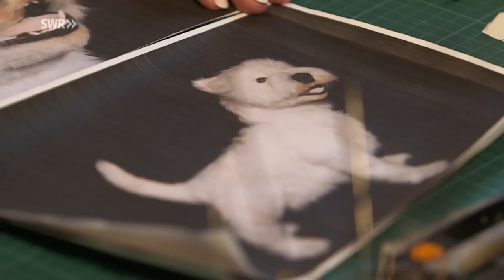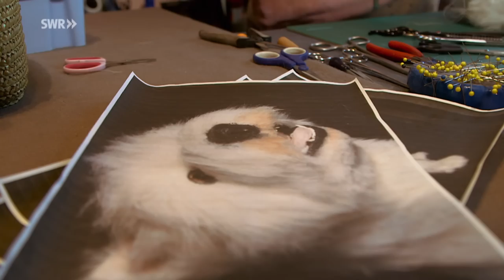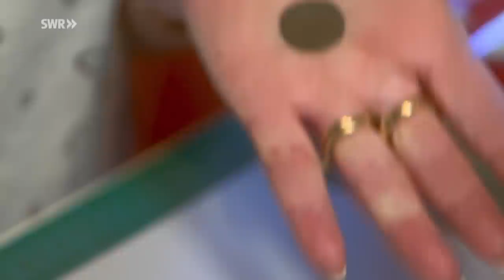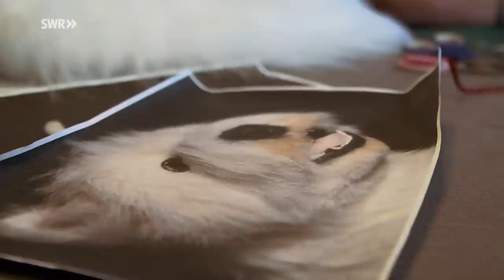Wie man ein Stofftier näht | SWR Handwerkskunst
Mit Stofftieren verbinden viele von uns die niedlichen Kuscheltiere ihrer Kindheit. Waltraud Rickel aus Bobenheim-Roxheim dagegen hat sich auf Stofftiere für Erwachsene spezialisiert.

In ihrer kleinen Werkstatt fertigt sie die unterschiedlichsten Tiere an: Hunde, Bären, Affen, Eichhörnchen und anderes Getier – alle naturgetreu und in aufwendiger Handarbeit. Die Schnittmuster entwirft die Stofftier-Künstlerin selbst. Die Einzelteile für Kopf, Körper und Beine müssen von Hand genäht, gestopft und zusammengebaut werden, bevor ein naturgetreuer Hund der Rasse „West Highland White Terrier“ entsteht.

Waltraud Rickel legt dabei Wert auf jedes kleine Detail: Nase und Pfoten werden gefilzt, Zähne und Krallen modelliert und die Augen liebevoll bemalt. Für eine gute Stabilität und Beweglichkeit montiert die Künstlerin ein Puppenskelett und setzt Drähte ein. In vielen Arbeitsstunden entstehen so außergewöhnliche tierische Unikate.

IM VIDEO
Waltraud Rickel, Stofftier-Künstlerin

CREDITS
Autorin: Imke Schneider
Kamera: Ole Flashaar / Markus Windmeier
Ton: Sören Peter
Schnitt: Marco Büttner
Redaktion: Rolf Hüffer / Dorothee Eisinger
Social Media Redaktion: Land und Leute RP Online